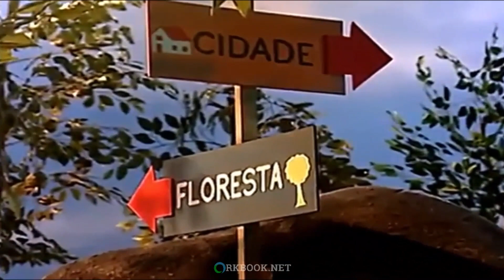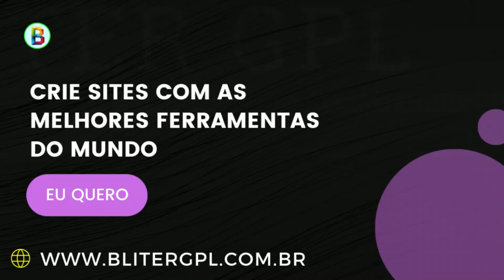COCORICÓ COMPLETO EM HD - COMPILADO 01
Júlio, um menino simples de 8 anos de idade que nasceu na cidade grande, inventou de passar suas férias escolares na fazenda de seus avós. Trata-se da Fazenda Cocoricó, localizada na cidade fictícia de Cocoricolândia. Um lugar mágico e encantador, onde os animais falam, cantam e dançam, além de se meterem em confusões diárias, mas muito divertidas. No início, Júlio parece estar insatisfeito com a visita, mas mais tarde, se vê encantado com a beleza do campo e da natureza, decidindo ficar por lá mesmo.

Seus melhores amigos e companheiros de aventura são o cavalo caipira Alípio, as galinhas Lilica, Lola e Zazá, o convencido papagaio Caco, a vaca Mimosa, a índia espertalhona Oriba e o morcego pessimista Toquinho. Lá, estão também seu avô e sua avó, que apesar de serem avós apenas de Júlio, todos os chamam assim. No chiqueiro da fazenda, moram o bebê porquinho Astolfo, e sua mãe. Na fazenda vizinha, estão Vina e Torquato, dois patos que moram em uma casa ao lado da lagoa. Os dois vivem tramando contra o pessoal da fazenda, tendo como principais cúmplices Dito e Feito, uma dupla nada confiável que também mora na Fazenda Cocoricó. Ao lado da casa dos dois patos encrenqueiros, está Martelo, um pequeno sapinho que tem como melhor amiga, uma mosca chamada Zac Zac. Ele se torna um grande amigo de todo mundo lá na fazenda.

🔰 Conheça a Bliter GPL e Crie Sites Profissionais com Facilidade

⌚ MINUTAGEM 06 EPISÒDIOS COMPLETO

00:00 - EPISÒDIO 01
11:58 - EPISÒDIO 02
23:40 - EPISÒDIO 03
35:20 - EPISÒDIO 04
46:58 - EPISÒDIO 05
01:00:35 - EPISÒDIO 06